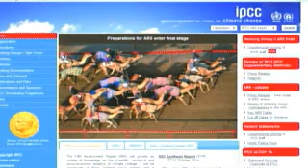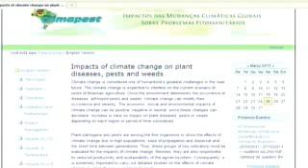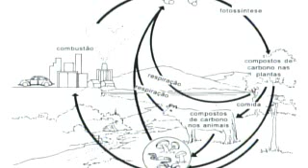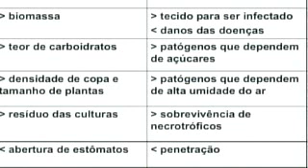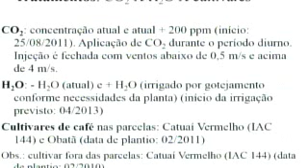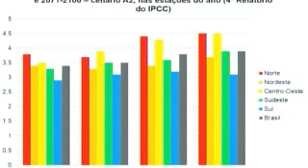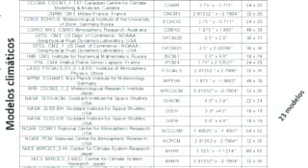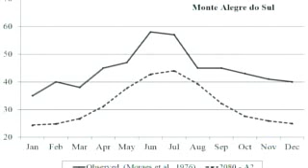Palestra - A Cultura do Café nos Cerrados Climáticos Futuros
Palestra - A Cultura do Café nos Cerrados Climáticos Futuros - Dra Raquel Ghini - Captured Live on Ustream